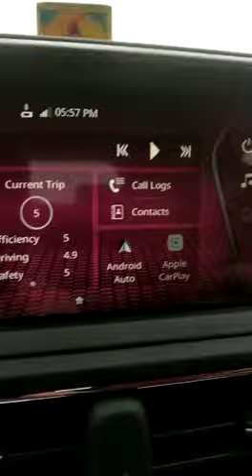Altroz XM+ | The Chainsmokers - Closure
Altroz XM+ MUSIC system | The Chainsmokers  - Closure